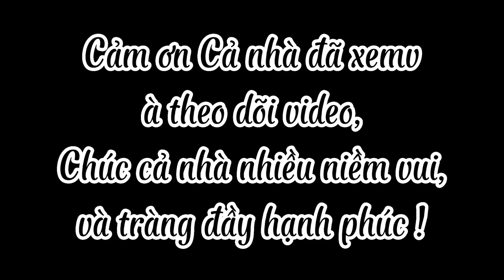Soi ếch đêm và món bánh canh thịt ếch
Bánh canh bột xắt cá lóc đồng
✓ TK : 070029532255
√  TK Đinh Văn Đen
√ Ngân hàng TMCP Sài Gòn thương Tín (Sacombank)